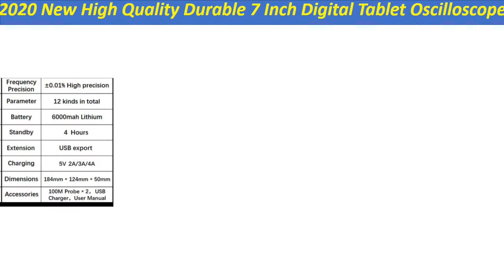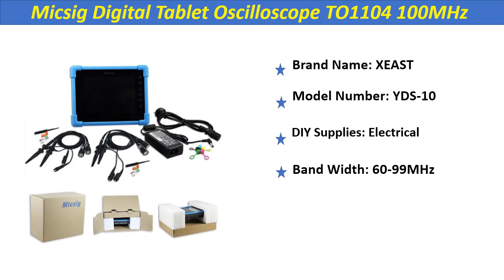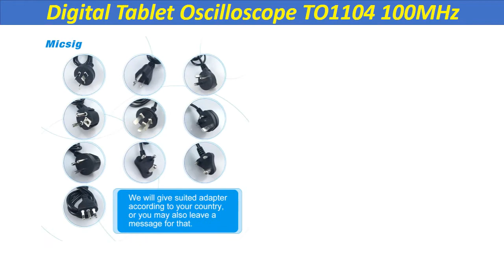Top 5 Best Digital Oscilloscope In 2020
Top 5 Best Digital Oscilloscope In 2020 / The Best Digital Oscilloscope  Review

Check The Link for Buy & Details:
1. Micsig 2017 Digital Tablet Oscilloscope TO1152 150MHz 2CH 1G Sa/s real time sampling rate automotive Oscilloscopes kit new come

2. Digital Tablet Oscilloscope TO1104 100MHz 4CH 28Mpts oscilloscopes Automotive diagnostic touchscreen digital-oscilloscope sales

3. Micsig Digital Tablet Oscilloscope TO1104 100MHz 4CH 28Mpts Automotive diagnostic oscilloscope touchscreen handheld oscilloscope

4. Mini Digital Tablet Oscilloscope 100MHz Dual Channel Oscilloscope Digital TFT LCD Touching Screen Professional Oscilloscope New

5. 2020 New High Quality Durable 7 Inch Digital Tablet Oscilloscope 2CH 100MHz Bandwidth 1GS Sampling Rate

Best Digital Oscilloscope In 2020
The Best Digital Oscilloscope Review
Top 10 Best Oscilloscopes under $300
Best Digital Oscilloscopes
Cheap beginner's Oscilloscope
Top 5 Digital Oscilloscope
Best Rigol Oscilloscopes in 2020
Best Oscilloscope
The 7 Best Digital Oscilloscope to Buy 2020
Top 10 Digital oscilloscope 2020
Top Rated Digital oscilloscope
10 Best Digital Oscilloscopes
Best Oscilloscopes Collection